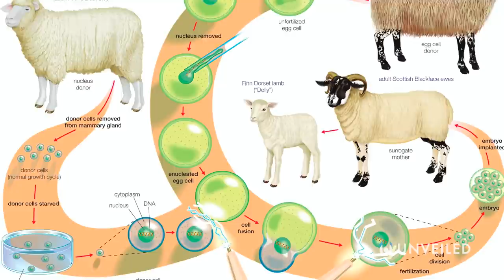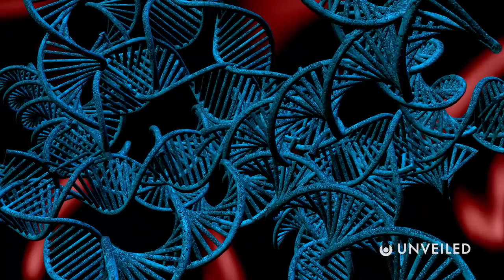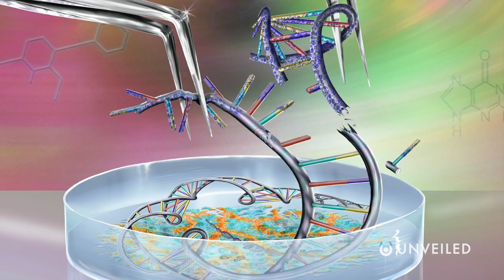Are Scientists About to Clone a Mammoth? | Unveiled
Is the mammoth about to be born again? Join us... and find out more!

Woolly mammoths have been extinct for about 4,000 years. But, now, modern science is hoping to bring these magnificent creatures back! In this video, Unveiled takes a closer look at the proposal to resurrect the woolly mammoth... It was once thought to be the stuff of science fiction, but it's quickly becoming science fact!

0:00 Intro
0:54 Basics of Cloning
3:30 Woolly Mammoth Plans
5:59 Why It's So Difficult
8:20 Is It Right or Wrong to Clone a Mammoth?
9:53 Conclusions